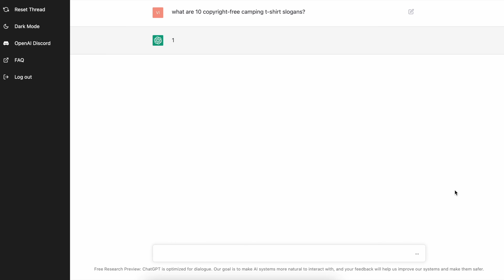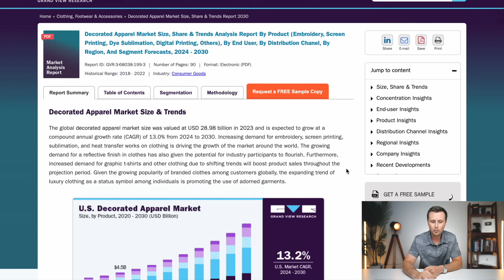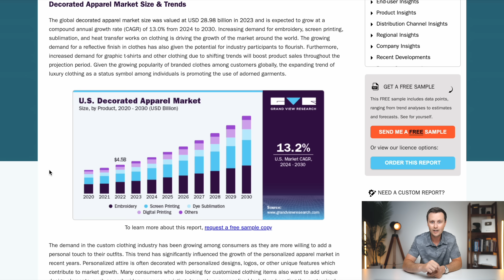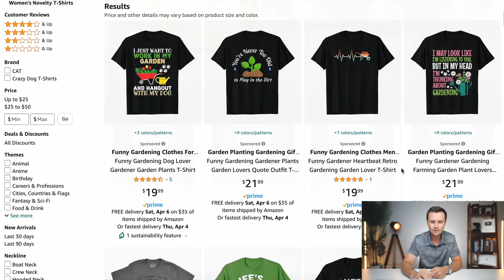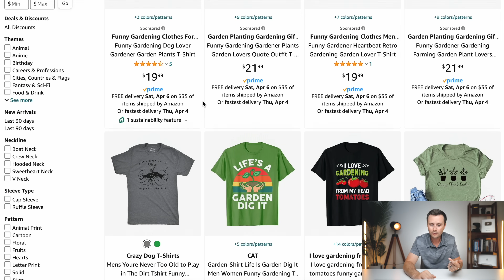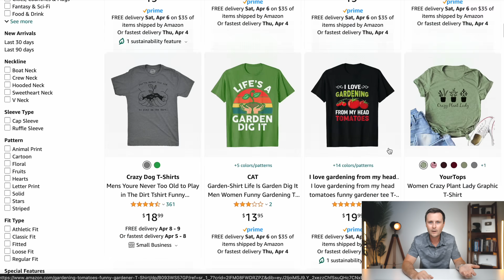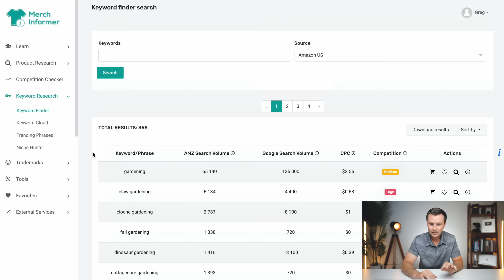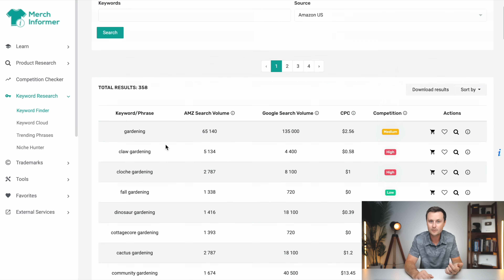Is Print On Demand Worth It In 2024?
In this video, we'll discuss if print on demand is still worth it in 2024. We'll discuss if print on demand has high competition, if print on demand is over saturated, and if it's too late to start print on demand. If you're a beginner wanting to start print on demand in 2024, this video will be very helpful!